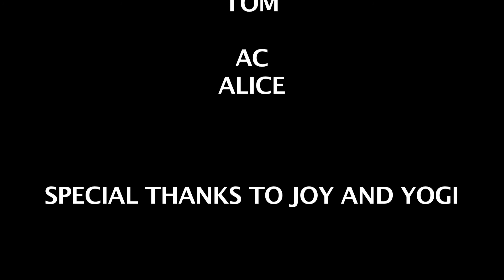Joy & Yogi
a Silent Film by Osama Hamza